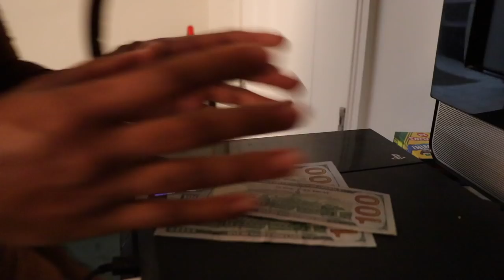BUGS IN REAL LIFE 2